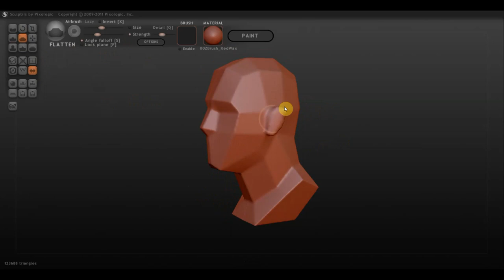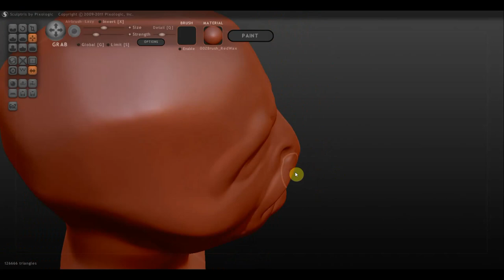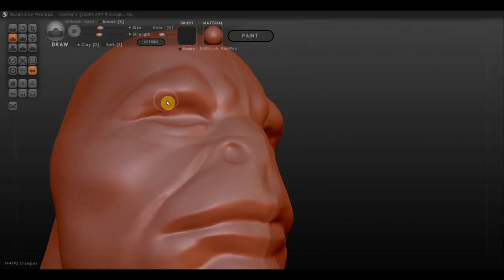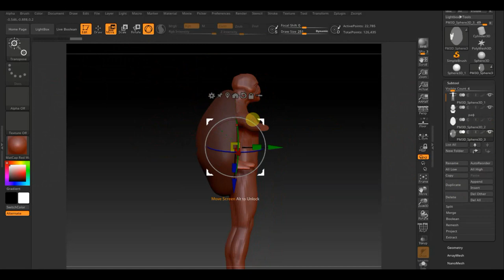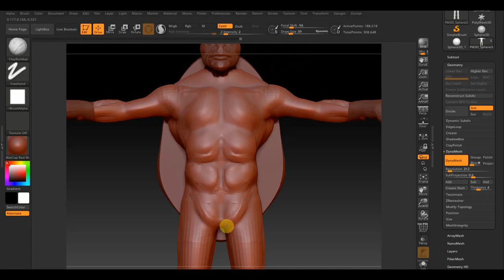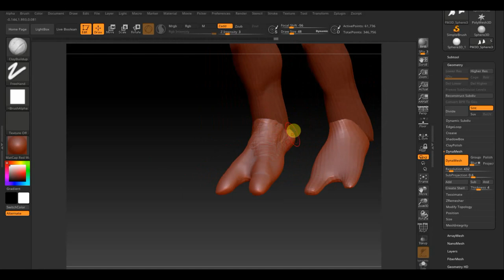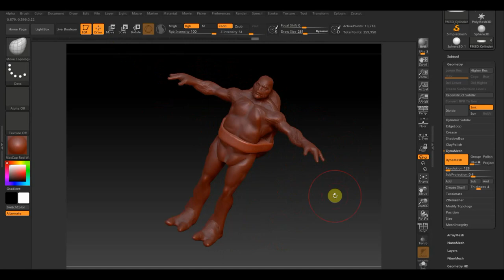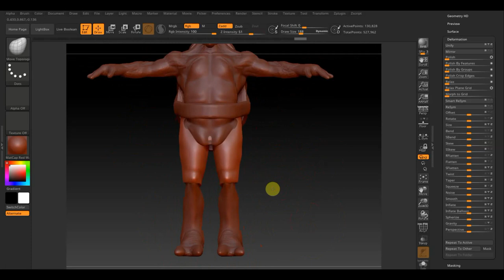Zbrush 2019 пробую сделать Черепаху ниньзя ч1